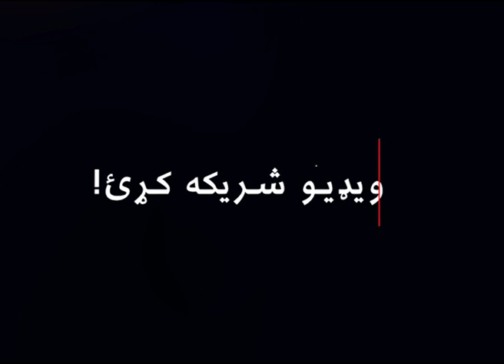کټوازی: طالبان له افغان ځواکونو نيول شوي نظامي تجهيزات له پولې هاخوا انتقالوي.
د سيمه‌ييزو ارګانونو خپلواکې ادارې مشر پر طالبانو تور پورې کړی چې له افغان ځواکونو نيول شوي نظامي تجهيزات له پولې هاخوا انتقالوي.

طالبان بيا وايي، له افغان ځواکونو نيول شوي نظامي تجهيزات په جګړه کې د هغوی پر ضد کاروي او د حکومت هغه ادعاء رودي چې ګنې نيول شوي تجهيزات یې پاکستان ته انتقال کړي.

په کور دننه يو شمېر شنونکي له طالبانو غواړي چې د مخکينیو افغان مشرانو په څېر دې نظامي تجهيزات پاکستان ته نه سپاري.